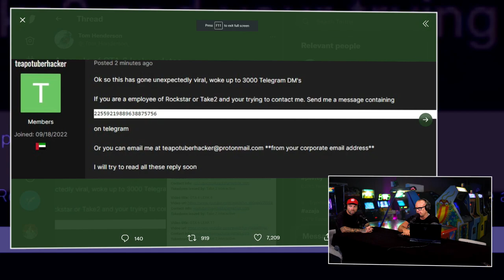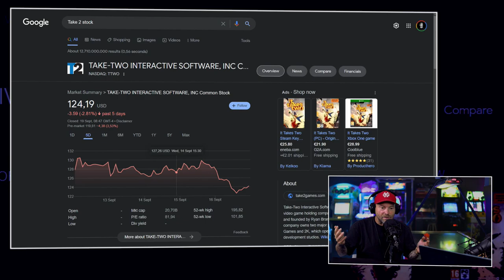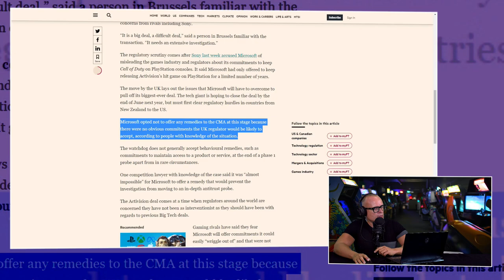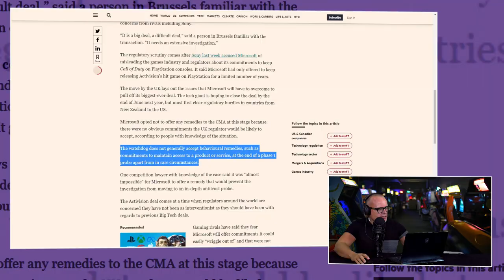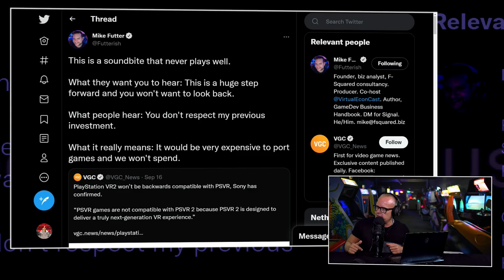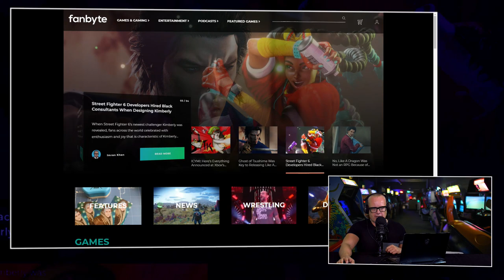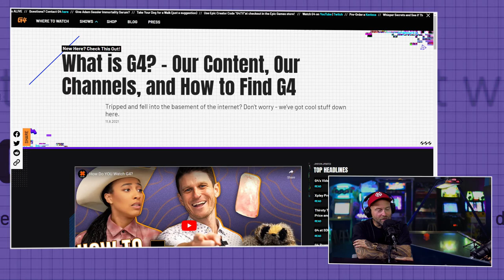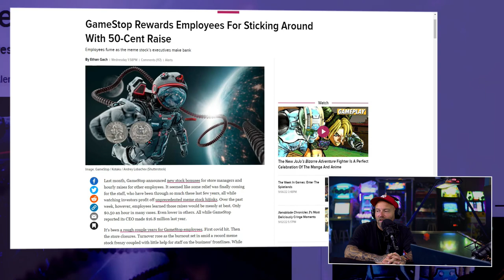!@#$% over GTA 6 hack & controverse over aankoop Activision/Blizzard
Het is woensdag en er staat opeens een verse editie van de Peepshow voor je klaar. Op een andere dag dan normaal. Maar het is er wel eentje hoor. We hadden dit weekend namelijk te maken met het grootste lek ooit in de game-industrie. Het Fort Knox van Rockstar bleek dus toch niet Fort Knox te zijn. Maar liefst 3GB aan materiaal, waaronder 90 video's lekten uit op social media. Waar ze, zoals je kon verwachten, heel hard viral gingen. Vanochtend heb je in een speciaal item al het verloop van deze hack kunnen zien en horen. Maar wat zijn de gevolgen van dit GTA 6 lek voor Rockstar? Boris en JJ gaan er  op in tijdens de Peepshow van dinsdag 20 september.

Wat zijn de gevolgen van de hack voor GTA 6 en Rockstar?
Dan is daar de controverse rondom de aankoop van Activision/Blizzard. Die houdt maar aan. Microsoft heeft geen gehoor gegeven aan de oproep van de Britse mededingingsauthoriteit om hun vragen te beantwoorden. Als gevolg daarvan begint de CMA een onderzoek. Iets wat de EU mogelijk ook gaat doen. Waarom beantwoorde Microsoft de vragen van de CMA niet? En hoe gaat dit aflopen? Jim Ryan gaf aan blij te zijn met de beslissing van de CMA. Waarom is hij dat? En is dat wel terecht? Bereid jezelf maar voor op opnieuw een robbertje knokken tussen de console grootmachten. Met Boris en JJ op de eerste rang.

PlayStation VR2 niet compatible met PlayStation VR
Maar er is meer om over te praten. Bijvoorbeeld over het besluit van Sony om de PlayStation VR2 niet compatibel te maken met de de eerste PlayStation VR. Waarom is dat en is dat besluit wel zo slim? Ook praten we over een flinke ronde aan ontslagen bij de gamesmedia. Wat is er aan de hand? Gaming ging toch zo goed en mensen gamen toch steeds meer? Dit alles wordt besproken in deze nieuwe Peepshow.